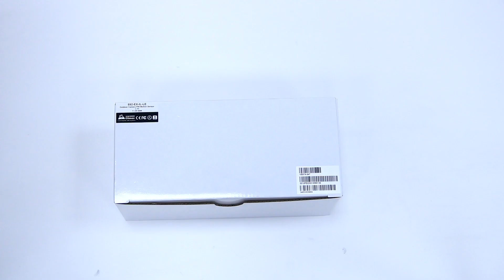📦UNBOXING - Détecteur de radio VESTA PIRCAM pour l'extérieur - VESTA-347 | By Demes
Le VESTA-347 intègre la fonction anti-masquage, qui lui permet de détecter toute tentative d'aveugler le détecteur en plaçant des objets dans son champ de vision. Avec une hauteur d'installation de 2,3 mètres au-dessus du sol, la hauteur de montage accrue peut être mieux adaptée aux besoins de l'utilisateur.

Qui sommes-nous?

68 Avenue des Guilleraies, Rez de Chaussée 92000 Nanterre, France